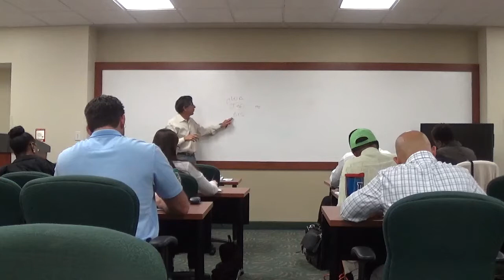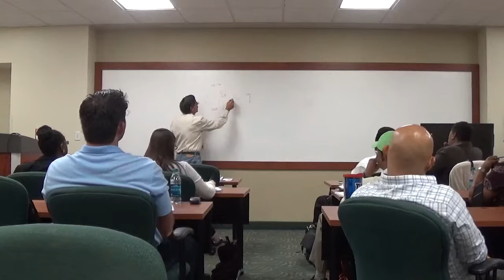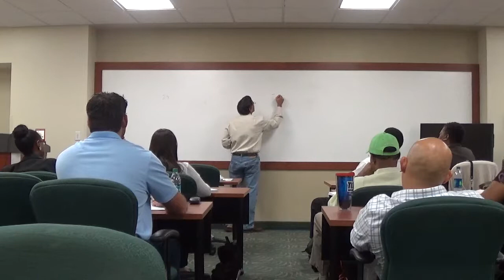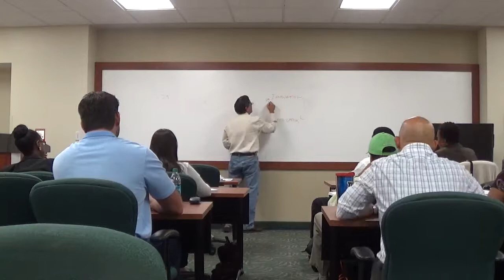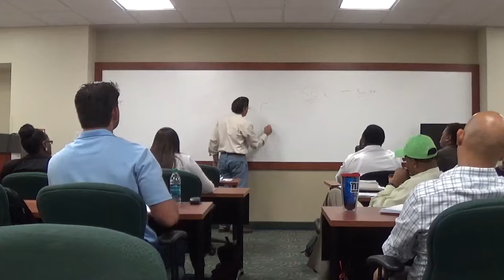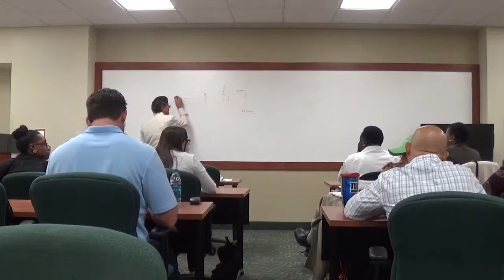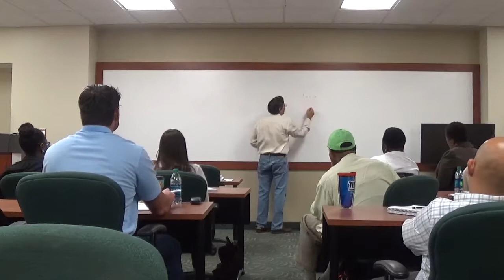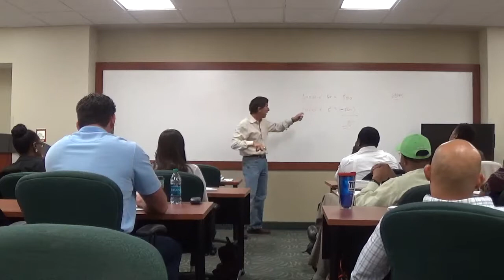REE 5894 - RE Cap Mkts - Nov 7 2015 - 1 of 6